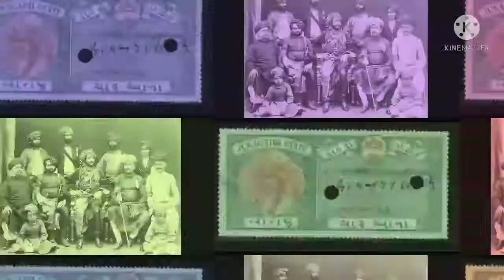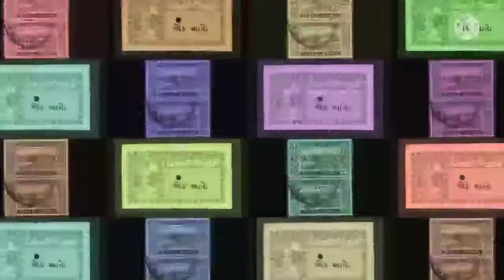100 વર્ષ પહેલાં નું જુનાગઢ | 100 Years Old Junagadh - Gujarat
અમે ૧૦૦ વષૅ પહેલાંથી જૂનાગઢના મોટાભાગના જગ્યાઓ આવરી લીધા છે.